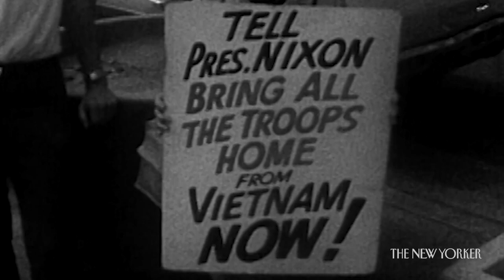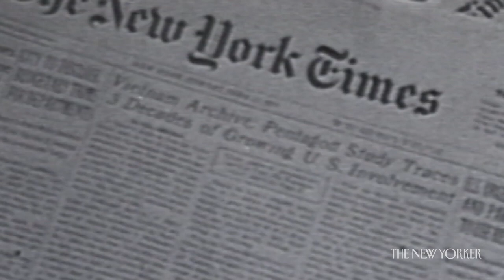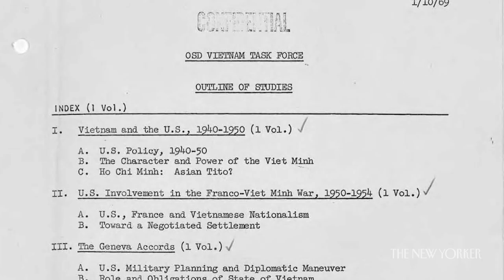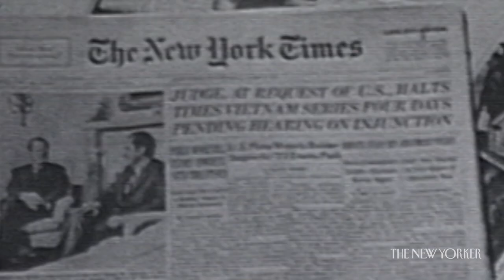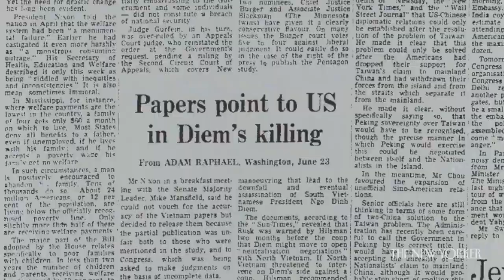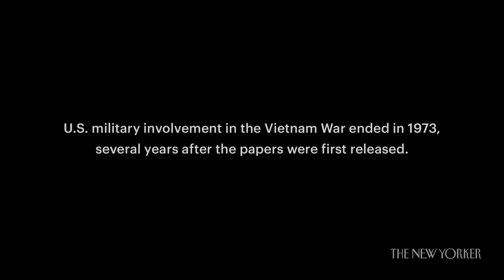A New Pentagon Papers Whistle-Blower Revealed | The New Yorker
A historian and political economist speaks publicly for the first time about his quiet but crucial role in helping Daniel Ellsberg leak the documents to journalists.